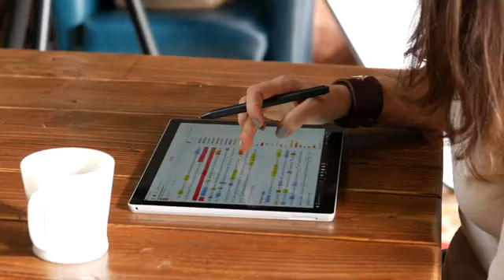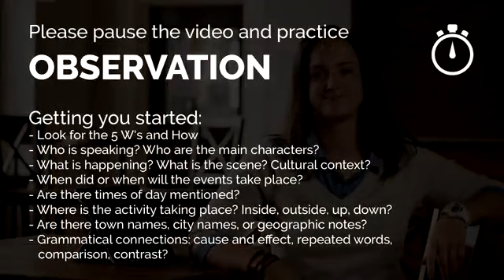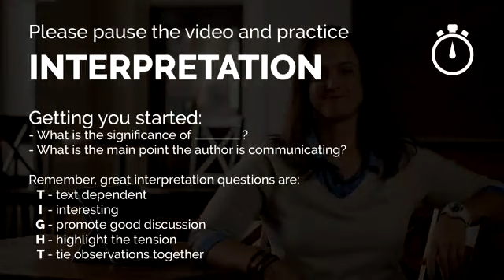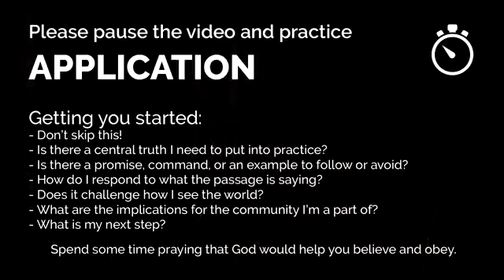Inductive Bible Study How to study the BIBLE part 1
How you ever wondered how to study the bible? This Branch Together video opens up the inductive bible study method, using three parts: Observation, Interpretation, and Application. At the end of each section, pause the video and follow the prompts on the screen to practice this way of reading the Bible. We are thankful for the care Intervarsity Christian Fellowship/USA and Lindsay Olesberg have taken to teach and produce some of the questions and methods we’ve used here. Get something out of the Bible! And have fun. There’s treasure waiting for you to uncover!

Featuring: Jenna Garrison